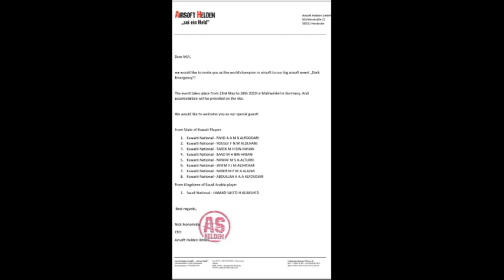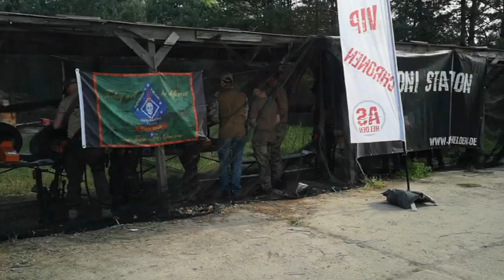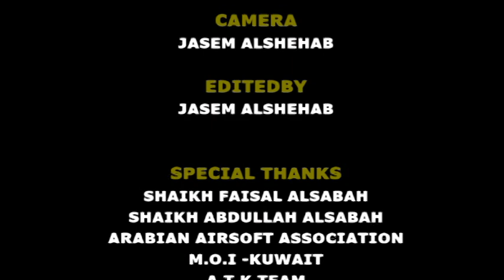ARABIAN AIRSOFT ASSOCIATION IN DARK EMERGENCY 7 GERMANY